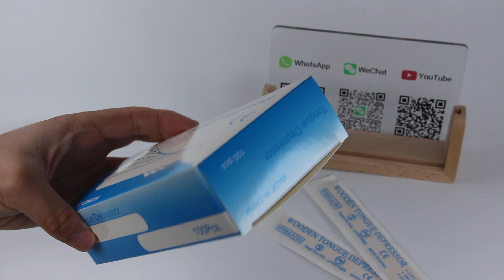خافض اللسان الخشبي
Best Regards
Jack